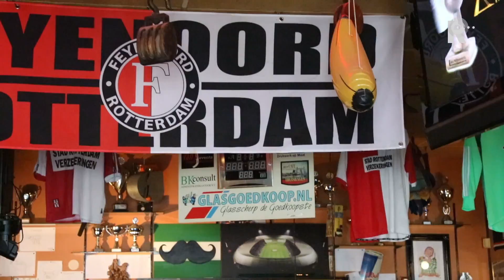Royston Drenthe en zijn rap voor Feyenoord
Royston Drenthe heeft een rap gemaakt over het kampioenschap van de club waar hij vroeger voetbalde, Feyenoord. Champions! heet het nummer, waarin Drenthe (artiestennaam Roya2Faces) samenwerkt met de Rotterdamse rapper U-niq en de zangeressen van Soul Sisters.Drenthe (Rotterdam, 1987) werd opgeleid bij Feyenoord en maakte als 18-jarige zijn debuut in het eerste elftal. In 2007 won hij met Jong Oranje het EK. Voor de lieve som van 14 miljoen euro verkaste hij daarna naar Real Madrid.In stadion Bernabeu lukte het hem niet om een basisplaats af te dwingen. Na zijn vertrek uit Madrid raakte hij steeds verder in de vergetelheid bij kleinere clubs in Spanje, Engeland, Rusland, Turkije en de Verenigde Arabische Emiraten.Begin dit jaar liet hij weten dat hij definitief met voetbal stopte en koos voor een muziekcarrière. Heimwee naar Feyenoord? Dat heeft hij niet, zegt hij tegen RTV Rijnmond. Maar de liefde voor de club is nog altijd groot. &quot;Ik ben blij voor de jongens die het hebben geflikt.&quot;In Champions! rapt Drenthe: &quot;We hakken alle benen, net als Leo. Trouw gebleven, zelf in Bernabeu.&quot;en:&quot;Legioen, mijn dank is groot. Tot mijn dood ben ik voor Feyenoord.&quot;[iFrame